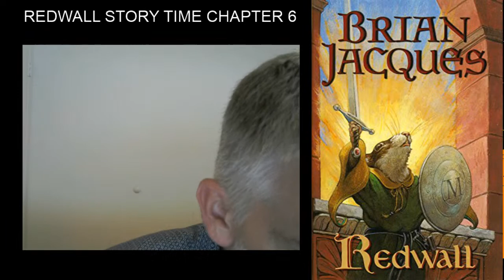Storytime! Redwall by Brian Jacques classic Redwall Chapter 6-9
Storytime! Get Comfy as I read from Brian Jacques classic Redwall

We read Chapters 6-9.

Cluny the Rat and his Army have arrived at Redwall!
Matthias the Novice takes responsibility for the defense of the Abbey.